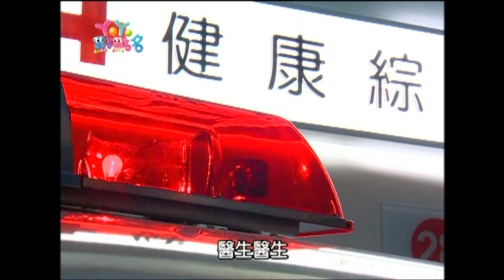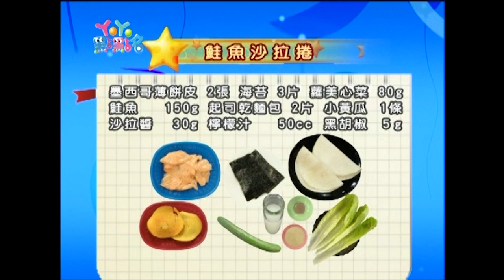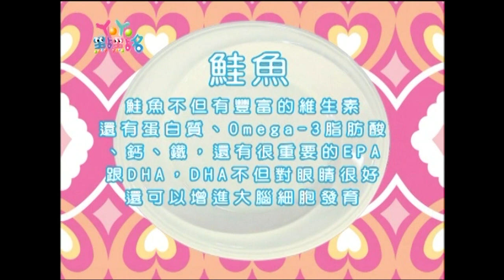哈啦嘎啦蹦 太陽哥哥 YOYO點點名 S12 第89集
【YoYo點點名 】
哥哥&姐姐：香蕉哥哥 蜜蜂姐姐 草莓姐姐 太陽哥哥 柳丁哥哥 月亮姐姐 彩虹姐姐 蝴蝶姐姐 大小姐
經典金曲：羞羞臉 跳舞天堂 彩色雨傘花 YOYOPARTY